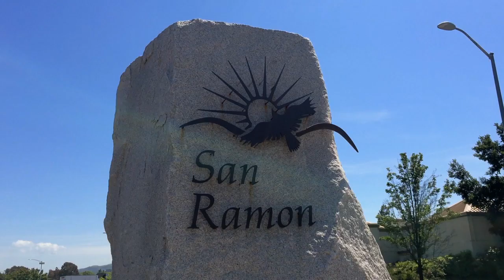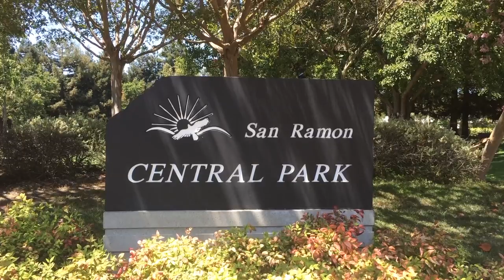20 Lynnbrook Court San Ramon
This beautiful single story, 4 bedroom, 3 bath home is located in the desirable Vista San Ramon neighborhood. The home blends the picturesque outside with the stylish indoor seamlessly. The home has an inviting layout which includes living room, dining room, atrium, breakfast area, family room with built-in cabinets and fireplace and fantastic kitchen with shaker white cabinets, granite counters and stainless steel appliances.

This home is designed for comfort including spacious rooms and large Master suite which includes updated master bath with dual vanities, shower and soaking tub for those relaxing nights. There is an indoor laundry room with built in cabinets and storage, plantation shutters throughout, skylights, and newer tile roof

The great corner lot home has a private backyard, tile roof, 3-car garage plus additional parking. Convenient to parks, top rated top San Ramon schools, access to freeway, Bishop Ranch, Hospital, trails, shopping, dining and future San Ramon City Center.